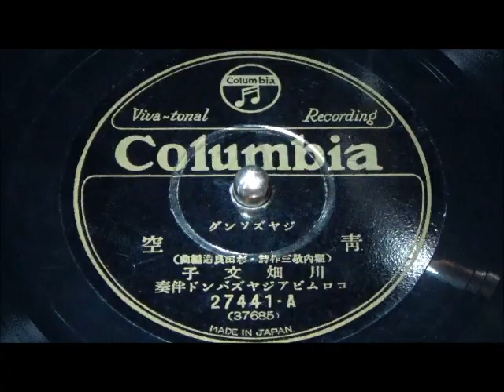青空 川畑文子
蓄音機で聴く昭和の流行歌。昭和8年7月新譜。ジャズ・ソング。他の歌手による同じ歌のレコードがあります